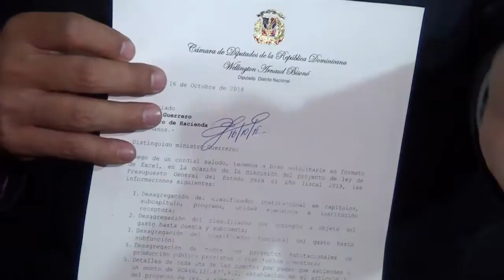Afirman Gobierno se niega a transparentar presupuesto del Estado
El precandidato presidencial del Partido Revolucionario Moderno (PRM), Wellington Arnaud denunció que el Gobierno se niega a transparentar una deuda de más de 66 mil millones contemplada en el presupuesto de gastos públicos.

Explicó que esto evidencia una seria irregularidad en esta ley.

Arnaud dijo que por más de un mes ha solicitado esta información y le ha sido denegada.